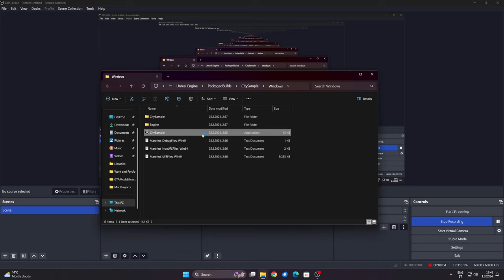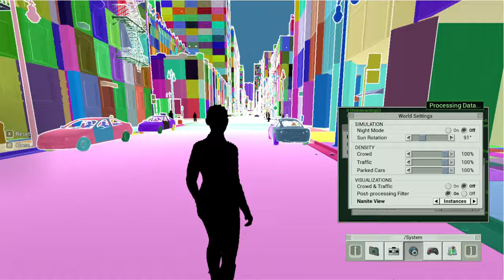City Sample (Matrix Awakens Demo) in Unreal Engine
Beginning March, 2024 with testing performance of a new PC, using the Epic Games City Sample demo for Unreal engine 5.3.

PC specs:
NVIDIA RTX 4070 Ti SUPER, 16GB GDDR6
Intel Core i9 14900F, 5 GHz
64 GB DDR5 RAM